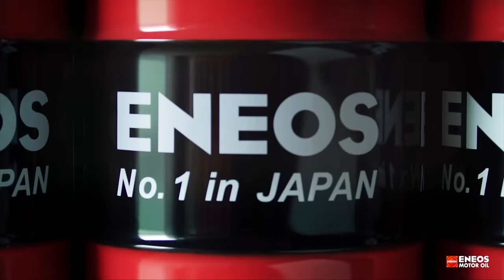Így NE vegyél autót: BMW X5 450 ezer forintért - Check Engine Sztori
Van nagyobb stop tábla a használtautó vásárlásban, mint a huszonéves, német prémium, az ársáv legaljáról? Szakadt ülés, füstölő motor, penész, moha: mi belevágtunk.